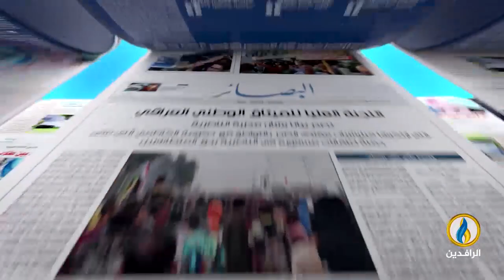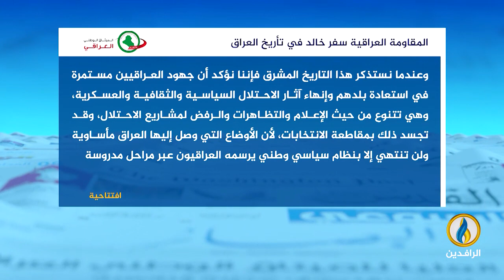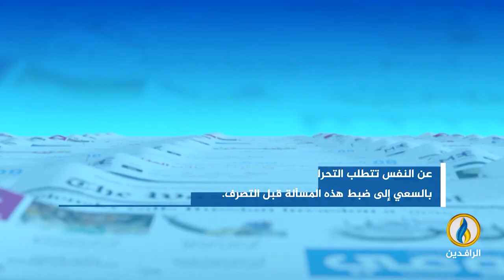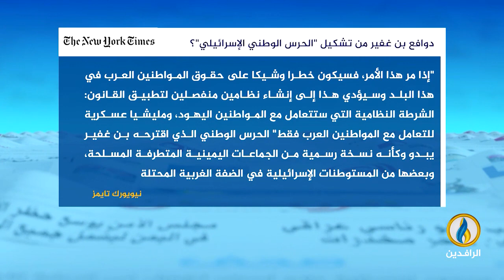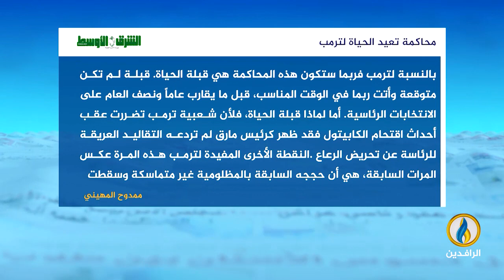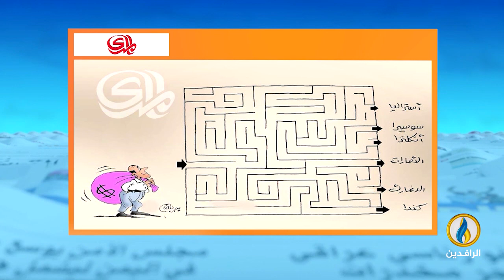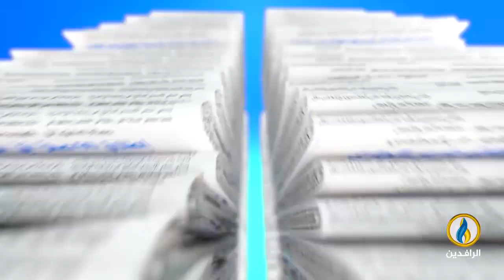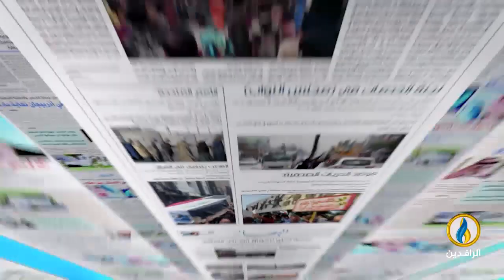صدى_الأقلام | 5 - 4 - 2023